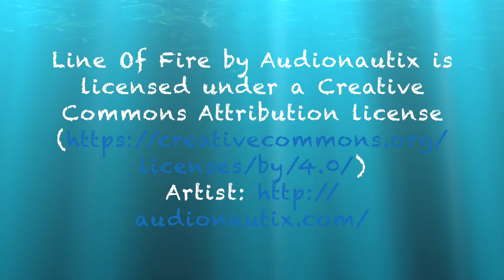Tim goes surfing on the Dee :)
Bottom wave of Mile end Mill